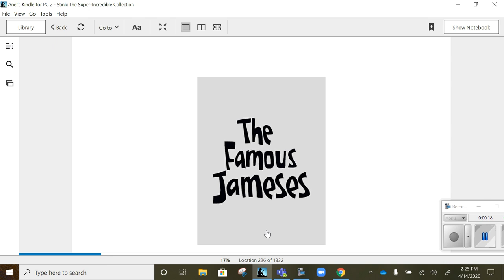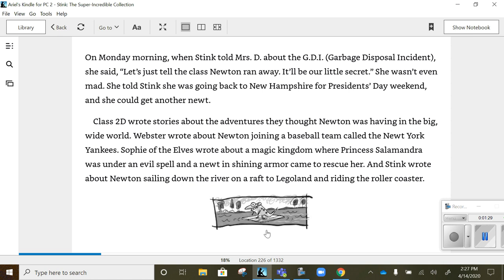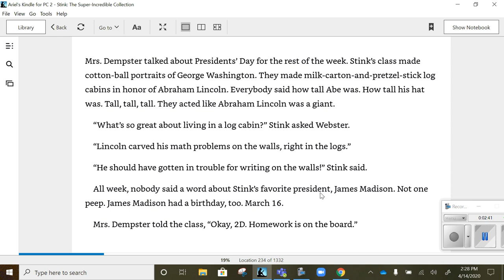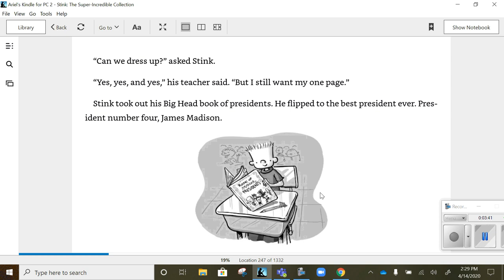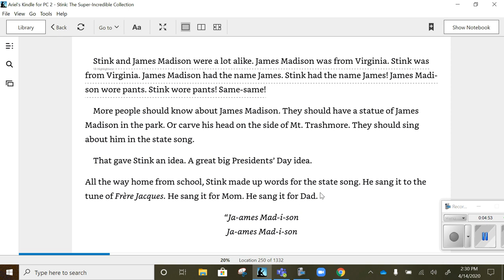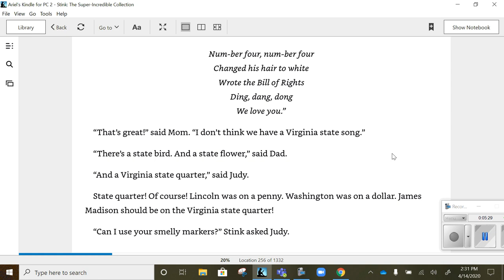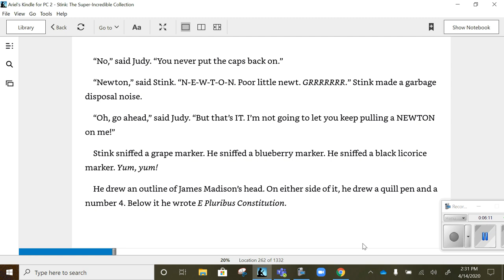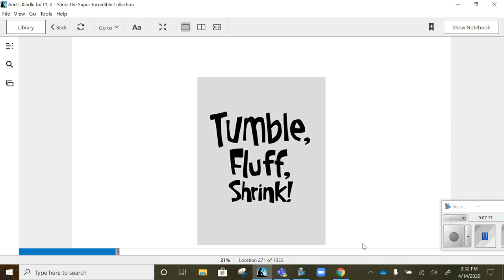Stink The Incredible Shrinking Kid Ch 5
Written by Megan McDonald
Illustrated by Peter H. Reynolds